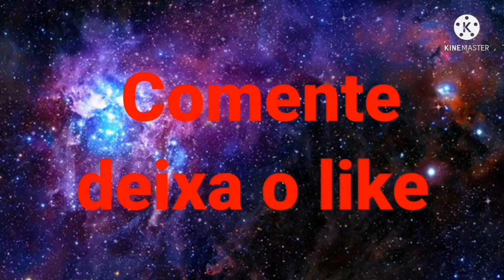Mundo Elemental serie/gacha vore EP02